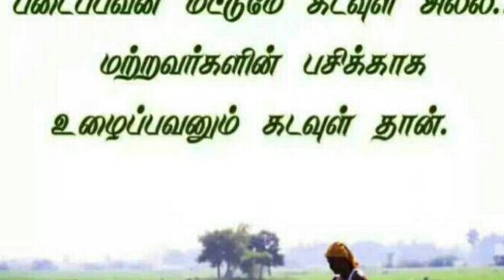தாத்தா பாட்டியுடன் முதல் பொங்கல்|Pongal Celebration With My Parents After 9 Years|DIML USA TamilVLOG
Electric Cooker(Instant Pot) Sweet Pongal (Sarkkarai Pongal) Recipe Link:
Electric Cooker (Instant Pot) Kara Pongal & Sambar Recipe Link:

Enulgam celebrates the Pongal festival in America and in this Tamil VLOG, you will be able to see my Pongal day in my life (DIML). This USA Tamil VLOG includes a special Pongal Breakfast menu and also you can see how we shopped for our Pongal celebration. By watching this video, you will virtually see how the Pongal festival is celebrated in a USA Tamil home.

Pongal is one of the most important festivals celebrated by Tamil people across the World. It is observed at the start of the month Tai according to the Tamil solar calendar, and this is typically about January 14. It is dedicated to the Hindu sun god, the Surya, and corresponds to Makar Sankranti, the harvest festival under many regional names celebrated throughout India. The three days of the Pongal festival are called Bhogi Pongal, Surya Pongal, and Maattu Pongal. Also, Tamil people celebrate the fourth day of Pongal as Kaanum Pongal.

இந்த தமிழ் VLOG இல், எனது பொங்கல் நாளை என் வாழ்வில் (DIML) நீங்கள் காண முடியும். இந்த USA தமிழ் VLOG ஆனது ஒரு சிறப்பு பொங்கல் காலை உணவு மெனுவை உள்ளடக்கியது, மேலும் எங்கள் பொங்கல் கொண்டாட்டத்திற்காக நாங்கள் எப்படி ஷாப்பிங் செய்தோம் என்பதை நீங்கள் பார்க்கலாம். இந்த வீடியோவைப் பார்ப்பதன் மூலம், அமெரிக்க தமிழர் வீட்டில் பொங்கல் பண்டிகை எவ்வாறு கொண்டாடப்படுகிறது என்பதை நீங்கள் கிட்டத்தட்ட அறிந்து கொள்வீர்கள்.

உலகம் முழுவதும் உள்ள தமிழர்களால் கொண்டாடப்படும் முக்கியமான பண்டிகைகளில் பொங்கல் பண்டிகையும் ஒன்று. இது தமிழ் சூரிய நாட்காட்டியின்படி தை மாதத்தின் தொடக்கத்தில் அனுசரிக்கப்படுகிறது, இது பொதுவாக ஜனவரி 14 ஆகும். இது இந்து சூரியக் கடவுளான சூரியனுக்கு அர்ப்பணிக்கப்பட்டது மற்றும் பல பிராந்திய பெயர்களில் அறுவடை பண்டிகையான மகர சங்கராந்திக்கு ஒத்திருக்கிறது. இந்தியா முழுவதும் கொண்டாடப்பட்டது. பொங்கல் பண்டிகையின் மூன்று நாட்களும் போகிப் பொங்கல், சூரியப் பொங்கல், மாட்டுப் பொங்கல் என்று அழைக்கப்படுகின்றன. மேலும் பொங்கலின் நான்காம் நாளை காணும் பொங்கலாக தமிழர்கள் கொண்டாடுகின்றனர்.

Chapters:
0:00- Trailer
0:04- Thanks To The Farmers
0:12- USA Tamil Vlog
0:39- Pongal Celebration
0:43- Pongal Wishes
1:04- Pongal Shopping Haul
2:58- பானை preparation
3:09- Sarkarai Pongal Cooking
3:36- Pongalo Pongal
4:21- Poojai
5:17- Breakfast Ready
5:24- Thank You!